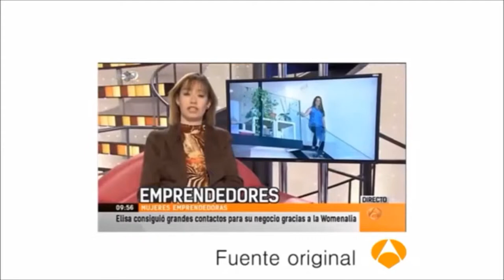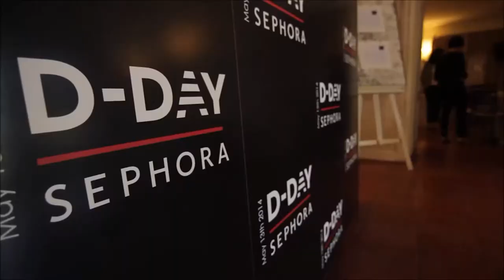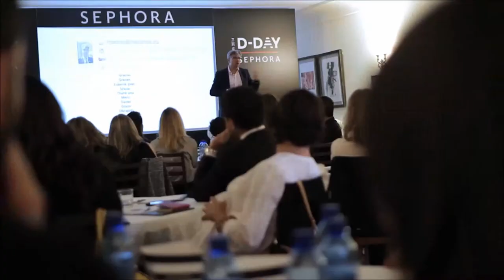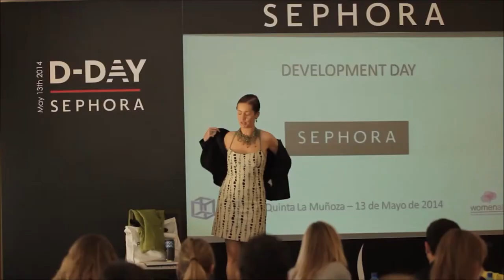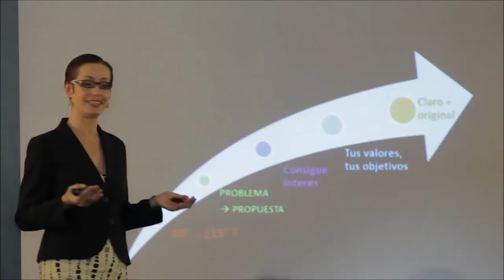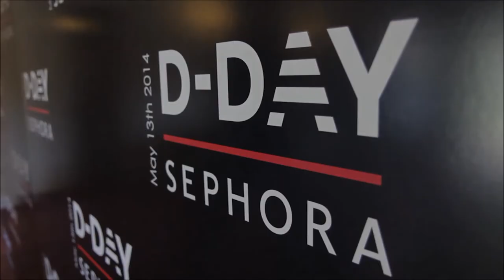Video corporativo de QUIÉN DIJO IMPOSIBLE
Soy Elisa Agudo y te presento mis especialidades como experta en cambio cultural y transformación de negocio, entrenadora empresarial y comunicadora motivacional.